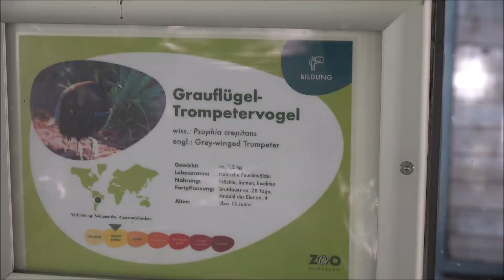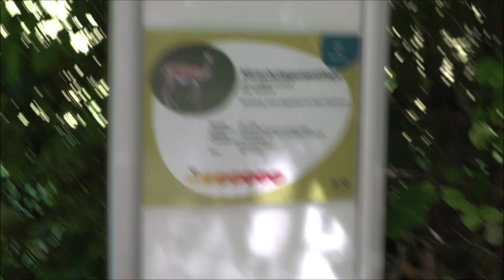Zoo Ausgburg Juli 2023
neue Tierarten im Augsburger Zoo
Sri Lanka Leopard
Hirschziegenantilope
Grünflügel-Trompetervogel